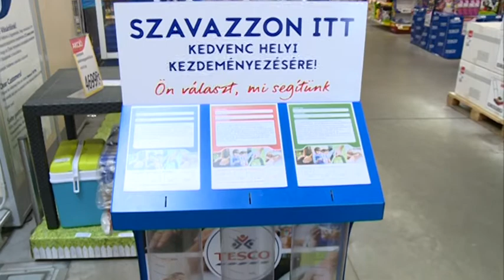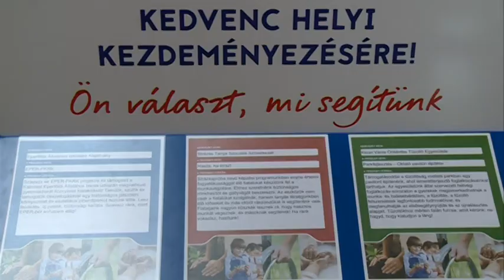Közösen tehetjük még szebbé az Eperföldi Általános Iskolát egy-egy vásárlás után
„Ön választ, mi segítünk” címmel pályázatot hirdetett az egyik kiskereskedelmi áruházlánc, így adva lehetőséget többek között az Eperföldi Általános Iskolának, hogy kialakítsa az Eper-Parkot a tanulóifjúság számára az udvarán.